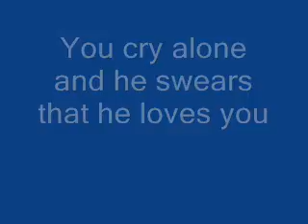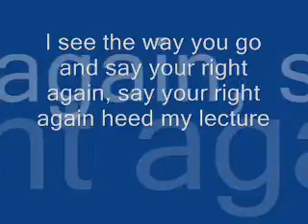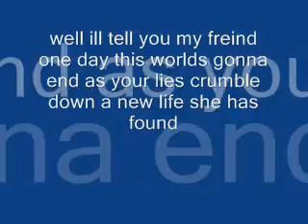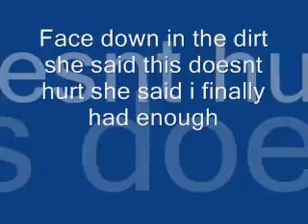face down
face down lyrics